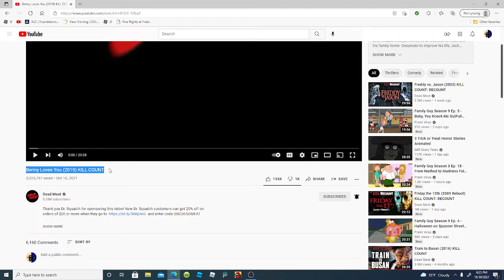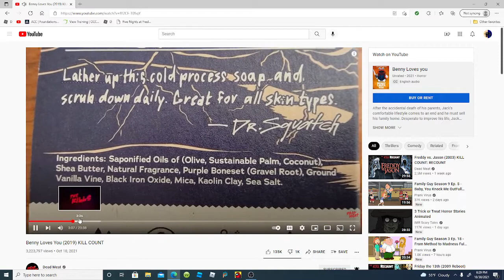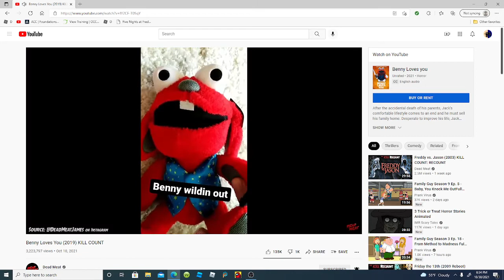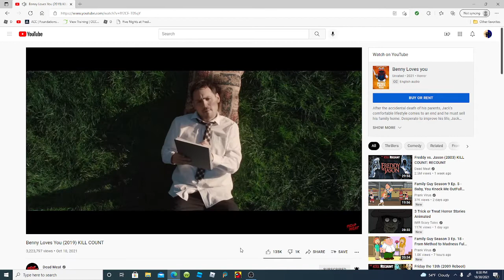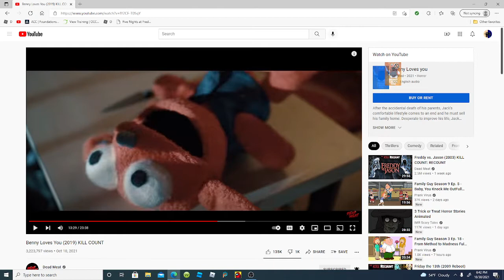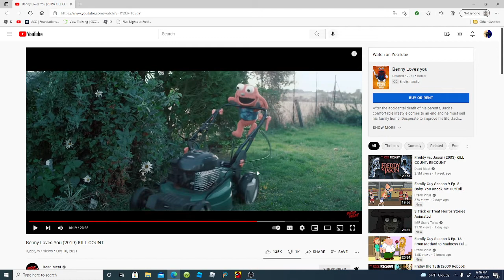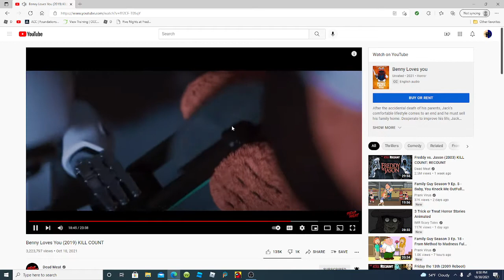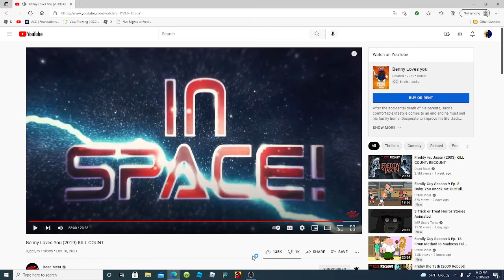Reacting To Benny loves you kill count (Benny loves you 2019-2021)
Benny Loves You is about a man named Jack who has grown up to be 35 years old he throws away his old toys and Benny doesn't like that Jack Dumps Benny after being friends with him for so long Benny comes to have a fun time with Jack! and killing sprees

Will Jack dump his buddy
or have a fun time...